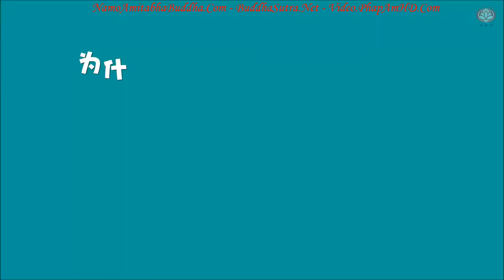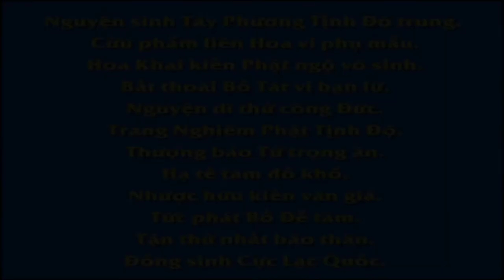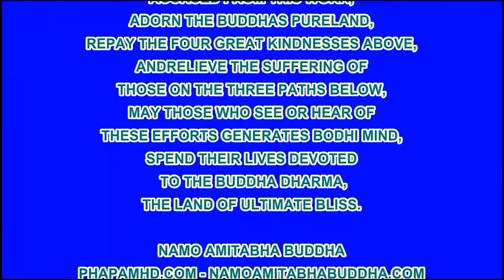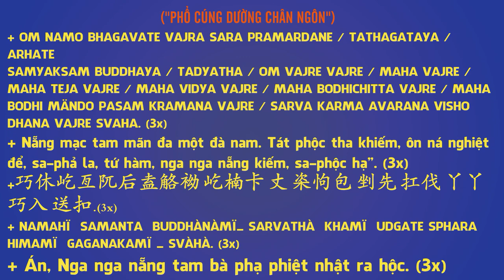认识佛丨“🤔为什么学佛的人见面都念佛？（第29集）”, Pháp Âm HD